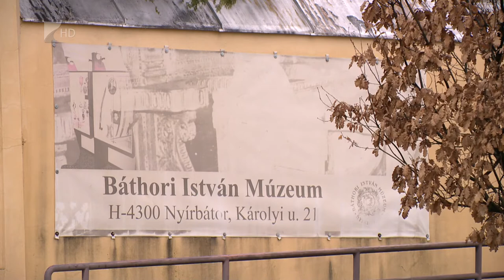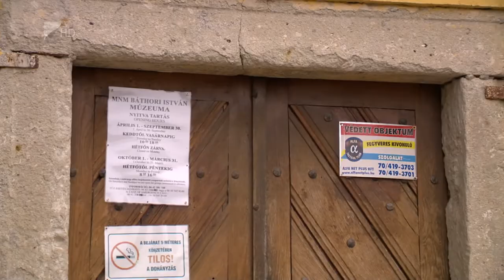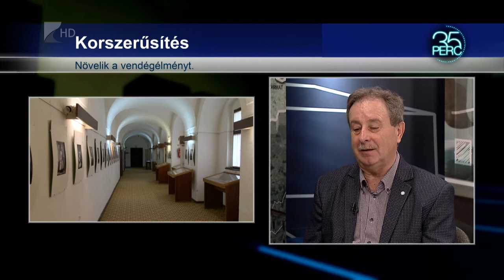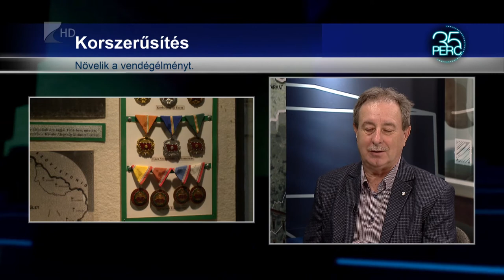35 perc - 2022.04.18.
Témák:

1. Korszerűsítették a kollégiumot – 300 milliós fejlesztés a mátészalkai technikumban
2. Fásítás – nagyszabású akcióba kezdtek Újfehértón
3. Kétmilliárdos fejlesztés – korszerű kiállítótereket is kialakítanak a nyírbátori múzeumban